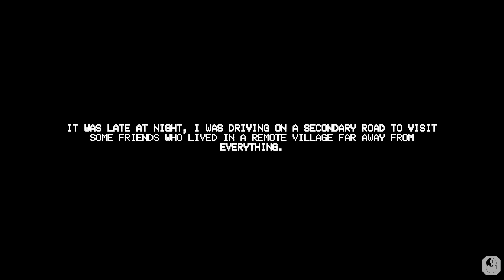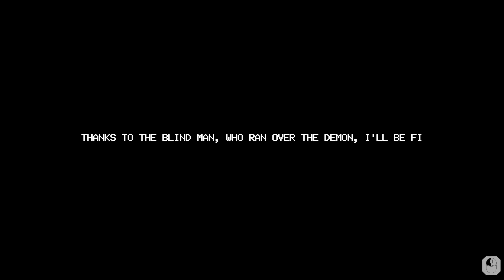" The Walk" - A Spine-chilling Experience - Indie Horror Playthrough (itch.io)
The story of “The Walk” starts with Matt, who is traveling on a back road to get to a friend's house. After several hours of driving, his car breaks down after going through a tunnel. Matt finds himself in a town called “Nominal Town” and, with no towing options, decides to look for lodging. While walking through the dark streets, he meets a blind man who offers to stay in his house. Matt declines the offer, but the blind man warns him that the town is full of crazies and that at the end of the road there is only nothingness.

Matt continues on his way and stops at a store where the cashier is also surprised to see that Matt is looking for a house at the end of town, since, according to him, there is only empty field there. Despite the warnings, Matt continues on. On the way, he encounters an old woman on the road who reacts strangely...

If you like what you see, please consider supporting the channel